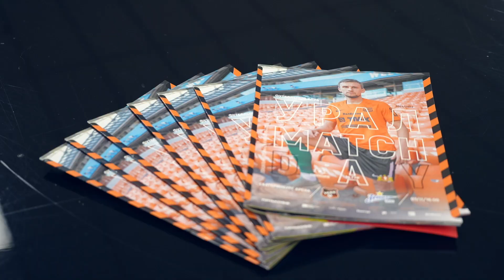MATCHDAY // Сражение с чемпионом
Вчера на «Екатеринбург Арене» наши парни достойно сыграли с действующим чемпионом! Наша команда была близка одержать победу над «Зенитом». Равенство по ударом, упорная борьба, обоюдоострые атаки – этот вечер получился «жарким»!